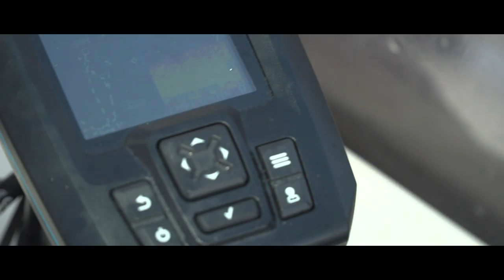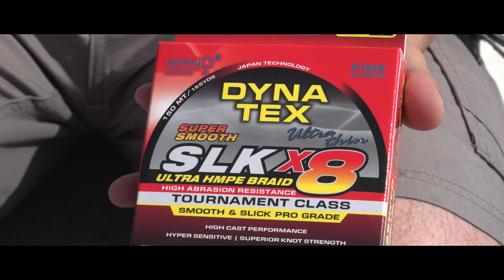Rapture Lures - Spinning in mare, un nuovo predatore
Gimmi Chinello impone a Marco Iseppi una levataccia, ma l’atmosfera è giusta per un’emozionante giornata di spinning al Barracuda.

Gimmi Chinello forces Marco Iseppi to wake up quite early, but the atmosphere is right for an exciting day of spinning at Barracuda.